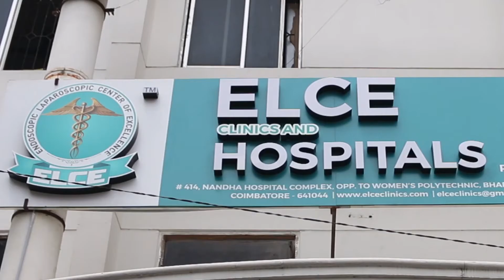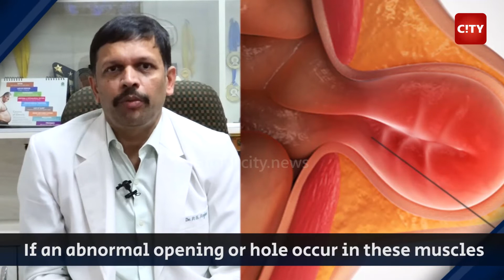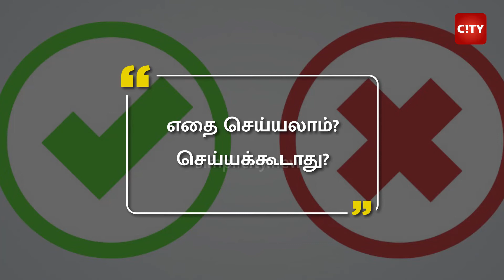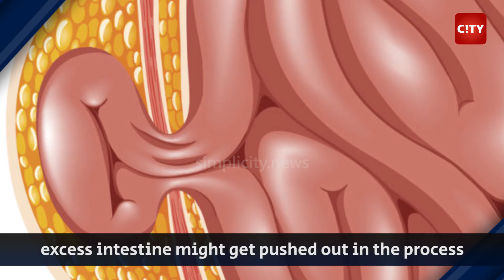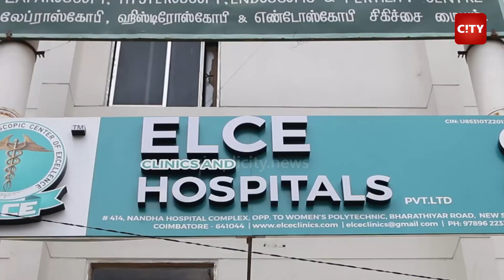Dr. P.S. Rajan of ELCE Hospitals explains how to diagnose and prevent Hernia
Can something as simple as having a flabby stomach be a symptom for Hernia? Dr. P.S. Rajan of ELCE Hospitals explains how to diagnose and prevent Hernia